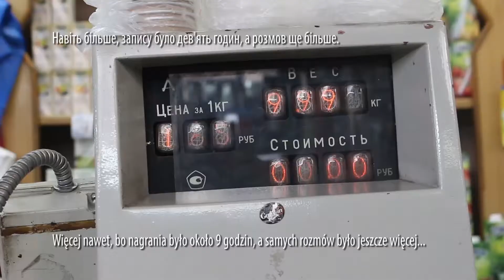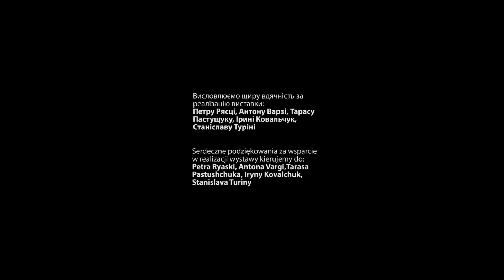Adriana Molenda, Natalia Wisłocka - Jej kraina | Її країна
Film  jest częścią wystawy podsumowującej pierwszy etap projektu "Jej kraina". Po raz pierwszy można go było obejrzeć na otwarciu wystawy we lwowskiej kawiarni Dzyga 8 września 2017 r.

Adriana Molenda i Natalia Wisłocka między październikiem 2016 a sierpniem 2017 roku przeprowadzały wywiady z kobietami w Ukrainie. Swoimi osobistymi historiami podzieliły się z nimi dwadzieścia dwie kobiety. Najmłodsza z nich miała dwadzieścia trzy, a najstarsza – osiemdziesiąt dwa lata. Najdłuższa rozmowa trwała blisko siedem godzin, a najkrótsza godzinę i kwadrans. Każda z rozmów została nagrana Aby przesłuchać nagrania ze wszystkich przeprowadzonych w ten sposób wywiadów, potrzeba w sumie blisko czterdziestu godzin.

W oparciu o zaakceptowany przez uczestniczki projektu materiał, autorki tworzą teksty reportaży.

Realizacja filmu:
Anton Varga / Adriana Molenda / Natalia Wisłocka

Projekt został zrealizowany przy wsparciu finansowym Komisji Europejskiej. Publikacja odzwierciedla jedynie stanowisko jej autorów i Komisja Europejska oraz Narodowa Agencja Programu Erasmus+ nie ponoszą odpowiedzialności za jej zawartość merytoryczną.

Відео є частиною виставки, яка стала підсумком першого етапу проекту "Її країна". Вперше його можна було переглянути під час презентації проекту у львівській кав'ярні "Дзиґа" 8 вересня 2017 р.

Адріана Моленда і Наталія Віслоцька між жовтнем 2016 і серпнем 2017 року записували інтерв’ю з жінками в Україні. Своїми історіями з ними поділилися двадцять дві жінки. Наймолодша з них мала двадцять три, а найстаршій було вісімдесят два роки. Найдовша розмова тривала близько семи годин, а найкоротша годину і чверть. Кожна з розмов була записана на диктофоні. На прослуховування записів зі всіх проведених інтерв’ю загалом потрібно близько сорока годин.

На підставі затвердженого матеріалу авторки творять тексти репортажів.

Робота над відео:
Антон Варга / Адріана Моленда / Наталія Віслоцька